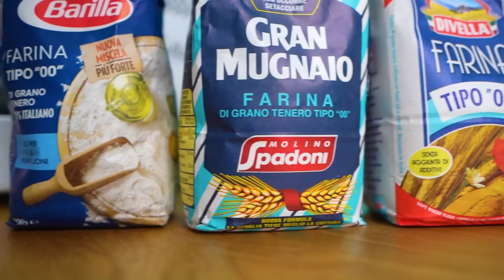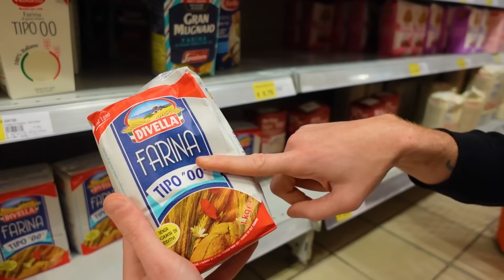PIZZA con FARINE del SUPERMERCATO